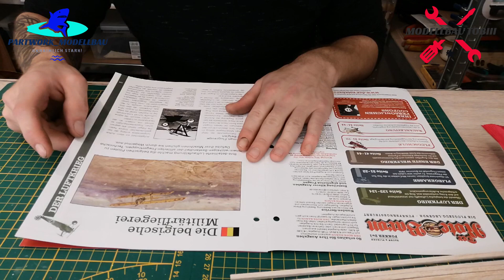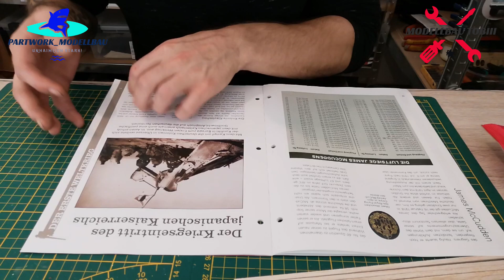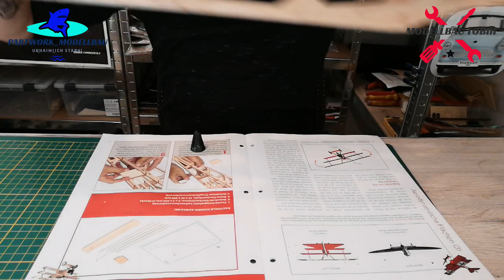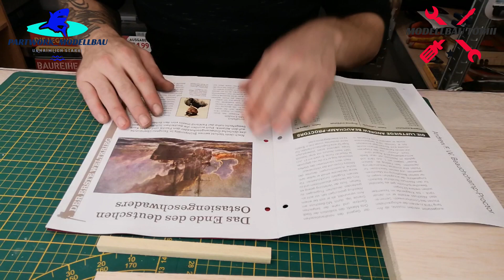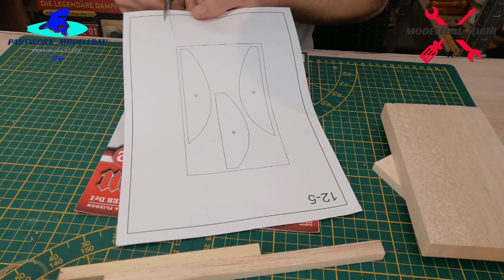DeAgostini Fokker Dr I "Der Rote Baron" XXL Part 11 & 12 - Neue Verstärkungen für die Rumpfstruktur!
Weiter geht es mit den nächsten 2 Bauphasen des Roten Barons! In Ausgabe 11 und 12 werden weitere Verstärkungen an der Rumpfstruktur verbaut!